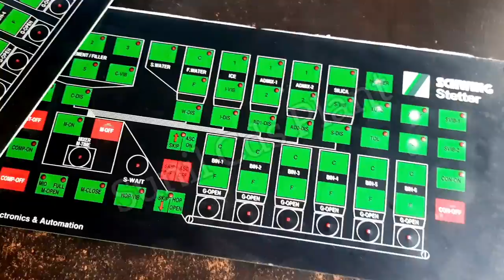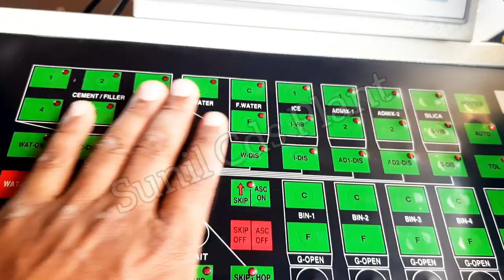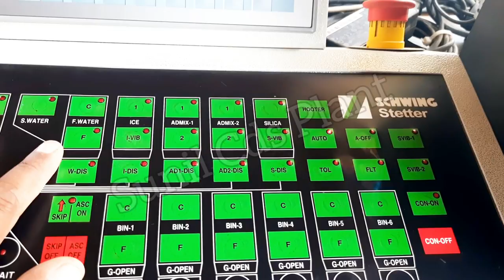Batching plant programmable keyboard service ।। old keyboard bhi kaam aa sakta । rmc plant keyboard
this video keyboard service damage risk few changing your experience and knowledge